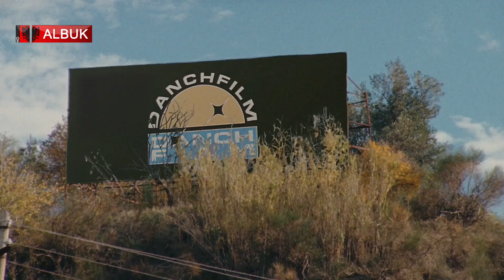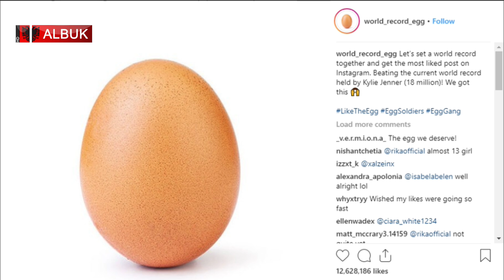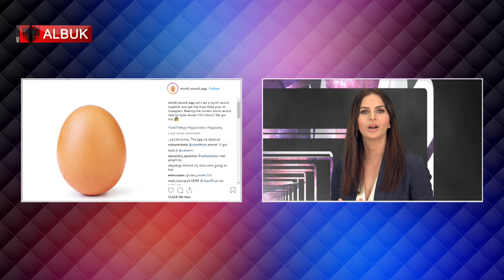ALB UK TV ZONE VIP 20-01-2019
ALB UK TV : ZONE VIP , TE REJAT ME TE FUNDIT NGA SHOW BIZ
ME ANITA KALEMI DHE ANNA KOLA